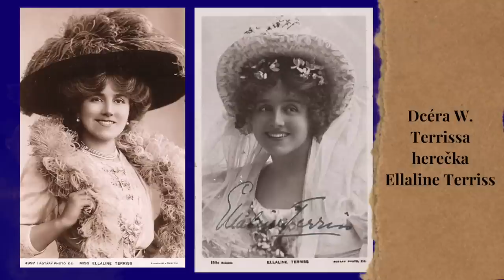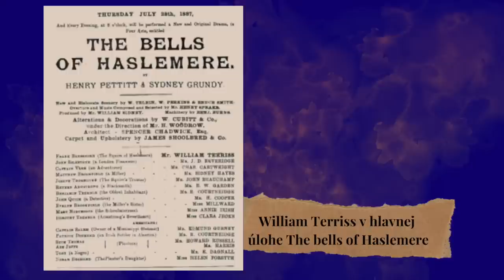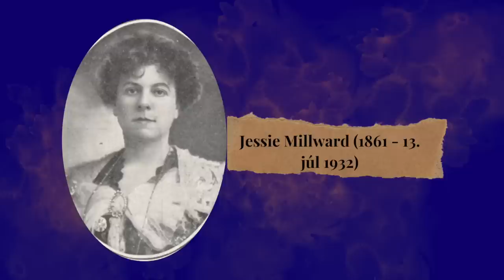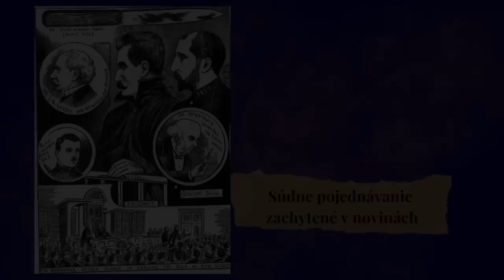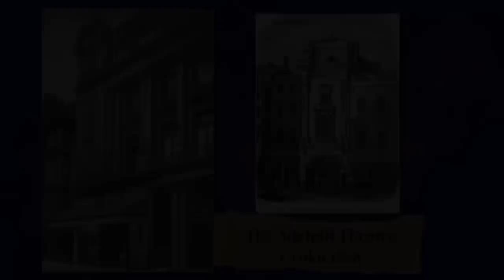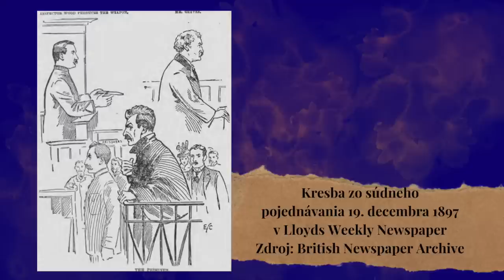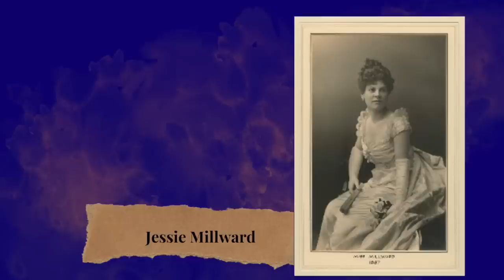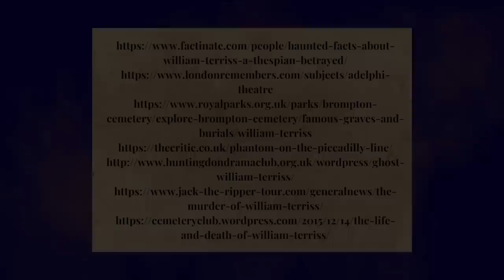11. WILLIAM TERRISS - nepokojná duša v divadle?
Kriminálny príbeh z dosiek divadla!

☞ Londýn, 1897: Úspešný a úznávaný viktoriánsky herec sa stal obeťou hrozivého útoku. Hovorí sa, že jeho duch nikdy nenašiel pokoj...